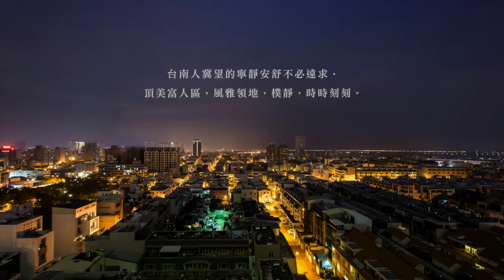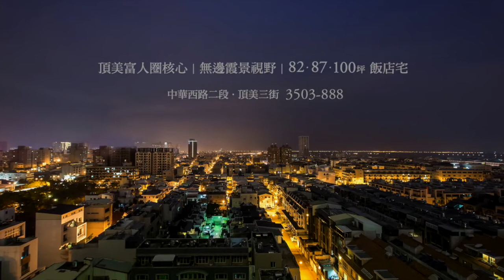知音悅/臺邦建設/台南中西區新建案/新成屋大樓住家 房地王-台南新成屋入口網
知音悅
所在區域： 中西區
建設公司：臺邦建設
建案規劃： 成屋大樓住家
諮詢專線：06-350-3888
平均單價： 未提供
接待中心位址：中華西路二段，頂美三街